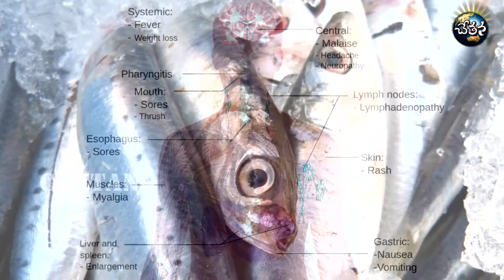How to cook fish for better health benefits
Chetana Media endeavors to bring in the best videos for our viewers. Through our channel we regularly bring in those videos containing health, diet and fitness tips for your betterment. These videos sometimes contain How-To videos, as well certain rare information.

This video help you understand How to Cook Fish for the optimum benefit. Everyone is aware that Fish is good for health and solves multiples problems including dementia, eyesight, brain activity, hearth problems and others. Obviously Fish stands in the first place of top 10 best and healthy sea foods.

But the above mentioned health objectives can be obtained to the maximum only when the fish is cooked properly. How to cook fish is the question? This video says rather than baking fish, boiling fish is the best option. As this process may preserve the Omega components which are vital in fish and these Omega Acids help people enhance the strength of their cardiovascular systems.

Many who can't eat fish often take Fish Oil Omega 3 Fatty Acids as supplement. Fitness consultants say Fish is one of the better recipes to build muscles.  Also fish is suggested to reduce tummy and as a solution to obesity. Indian Fish Cooking habits too are discussed in the video.